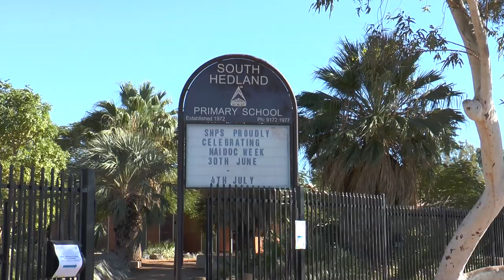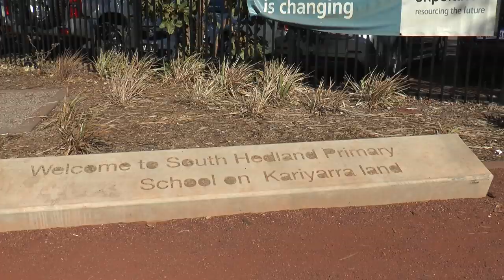Official opening of WA's first Child and Parent Centre at South Hedland Primary School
The State's first Child and Parent Centre was officially opened on 4 July 2014 in South Hedland.